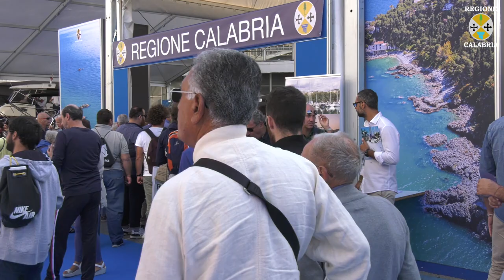Eccellenze della Calabria al 59° Salone di Genova: Cantiere Ranieri Rancraft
59° Salone Nautico di Genova
Intervista a Giuseppe Ranieri - Cantieri Ranieri Rancraft